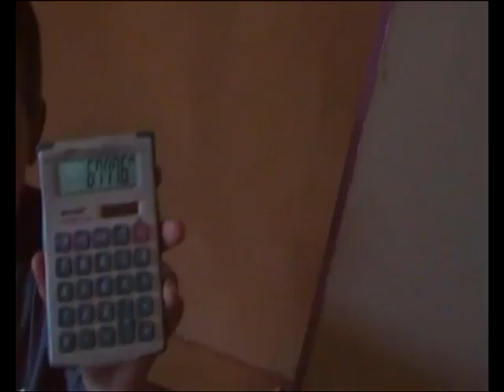alienautopsy 2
ignore the backround noise and click the yellow button